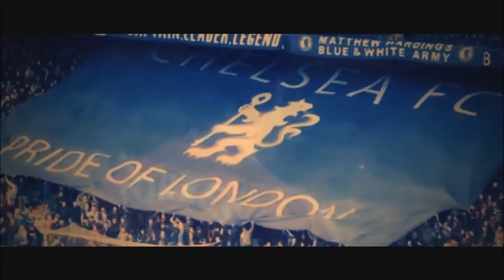Fernando Torres - El Niño